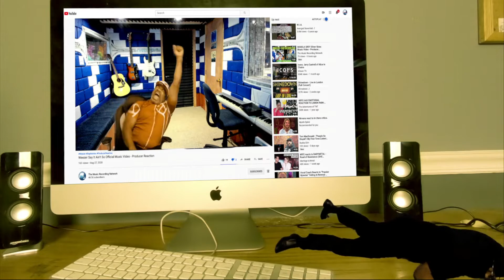Producer's Emotional Reaction to Montgomery Gentry's 'Lucky Man' Will Leave You Speechless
If you're a fan of country music, this video is for you! Our producer reacts to Montgomery Gentry's classic hit, "Lucky Man," and his reaction will give you all the feels!

Today i m doing the Reaction of   , so lets check it out guys, hope you enjoy.

𝗖𝗔𝗧𝗘𝗚𝗢𝗥𝗬:
Entertainment
Music